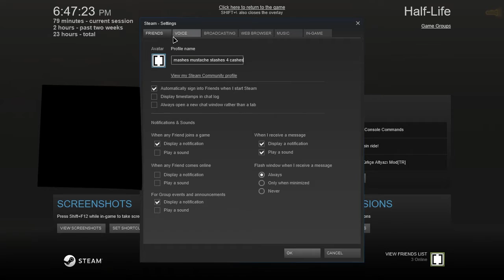Half-Life - asy Completes S2E9